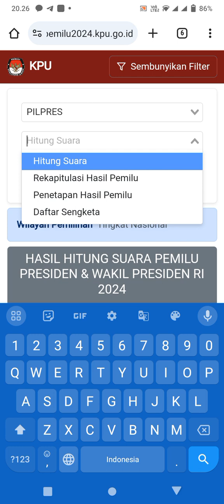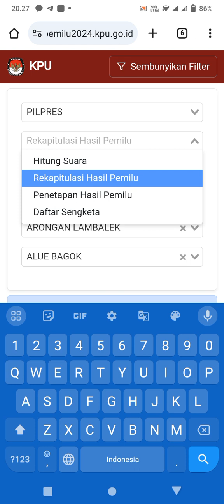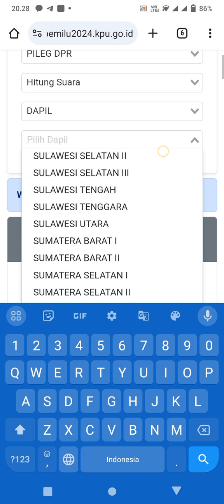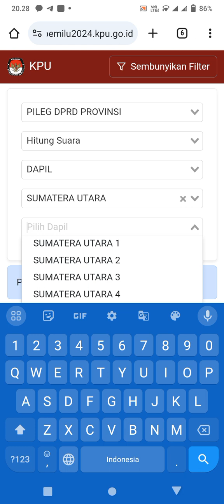Cara melihat Hasil pemilu 2024 di Di situs KPU